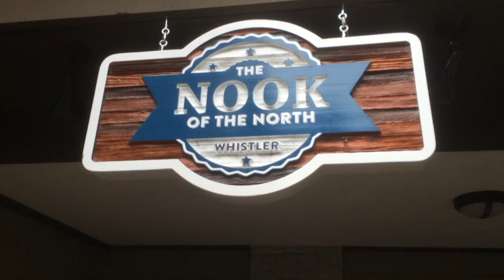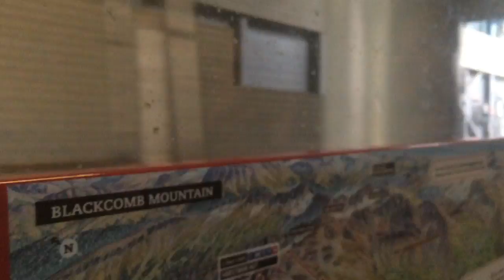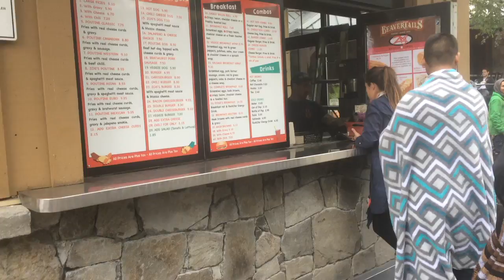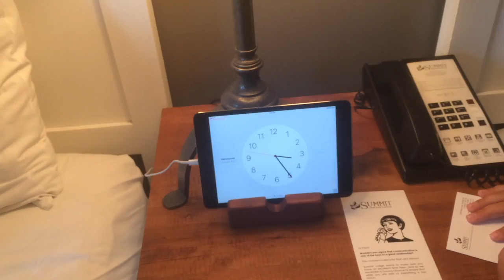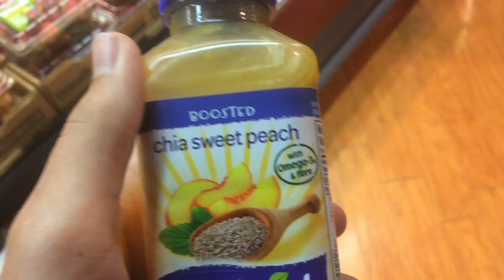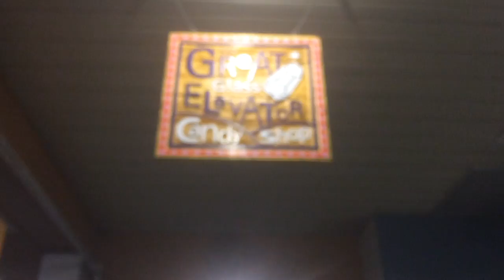Longest Gondola in the World! - Kevin Riley